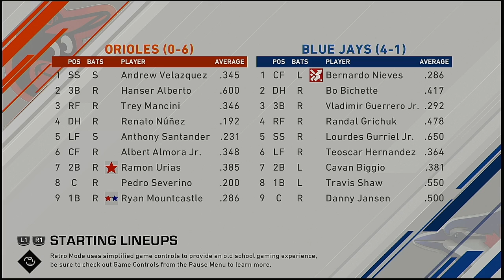MLB 2021 Season 3 31 2021 Baltimore Orioles @ Toronto Blue Jays